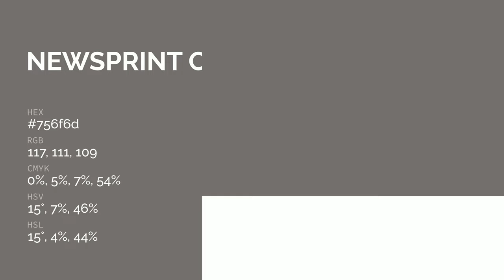Newsprint color 756f6d hex color - Grey color - Cool color 756f6d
What color is Newsprint ? 756f6d hex color - Grey color - Cool color 756f6d

Hex 756f6d Color Code is also known as Newsprint color.